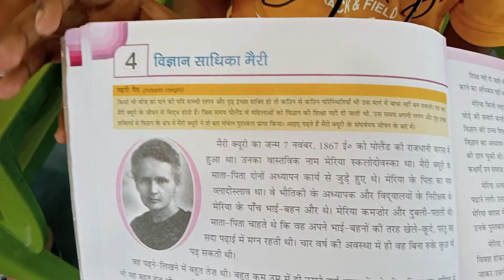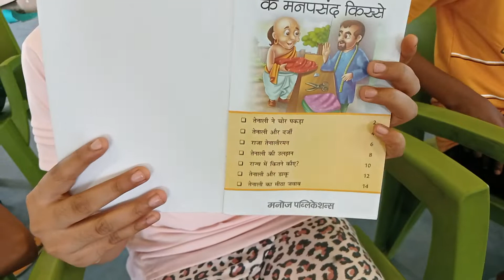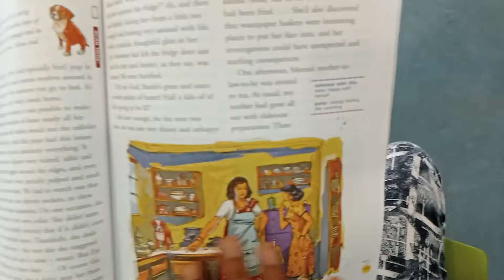quantum speed reading by Vishnu , Krishna,and Vanya